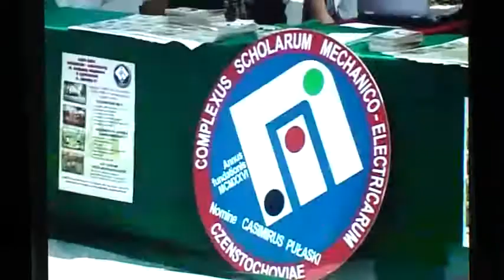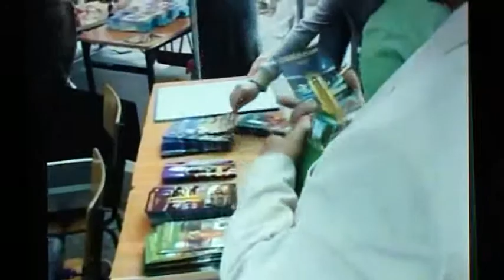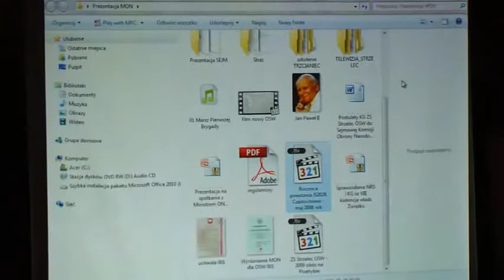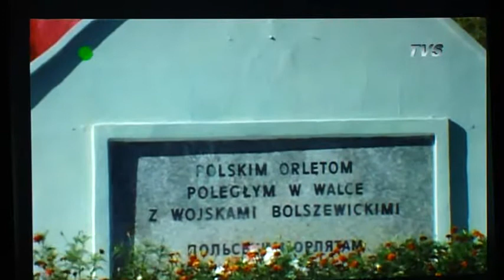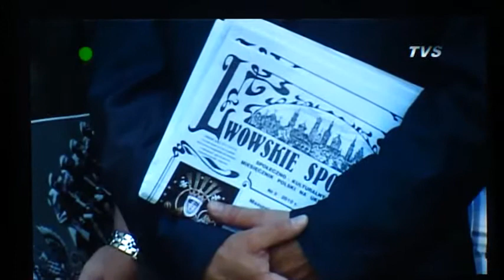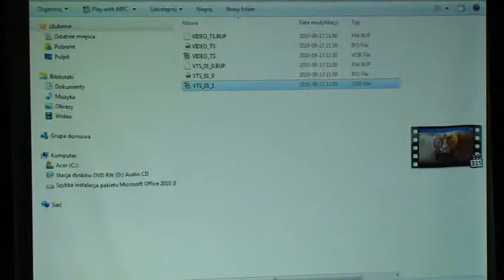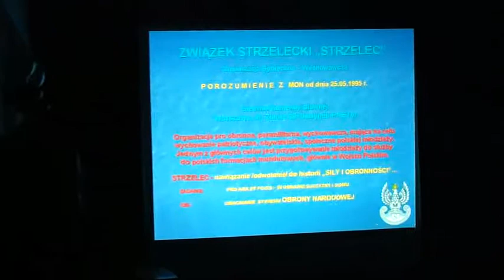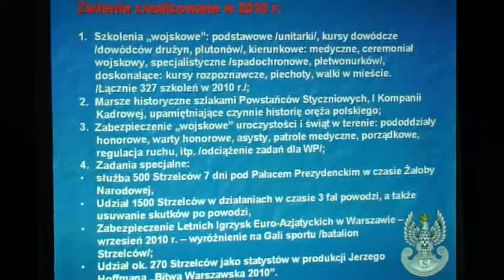Marcin Waszczuk w Olsztynie 2/5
Dnia 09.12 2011r.  w Olsztynie odbyło się spotkanie pt. "Współczesne zagrożenia bezpieczeństwa państwa a stan świadomości społeczeństwa i sposób postrzegania zagrożeń. Rola i zadania organizacji pozarządowych w systemie bezpieczeństwa państwa". W czasie spotkania wystąpi Zastępca Komendanta Głównego, Szef Sztabu Komendy Głównej Związku Strzeleckiego Strzelec Organizacji Społeczno-Wychowawczej , Prezes Stowarzyszenia Przyjaciół Obrony Narodowej Marcin Waszczuk.
Spotkanie zorganizował Klub Gazety Polskiej w Olsztynie oraz olsztyński oddział Unii Polityki Realnej.